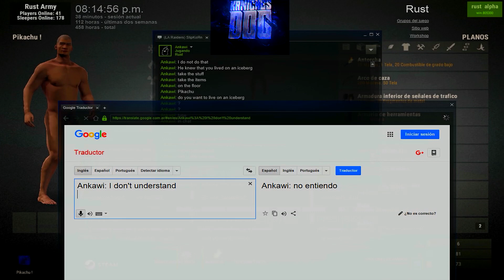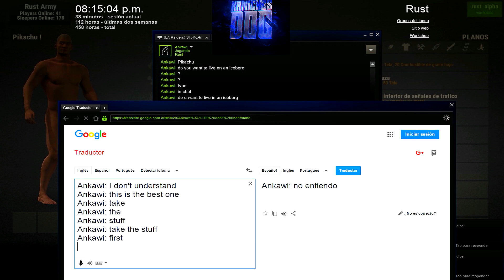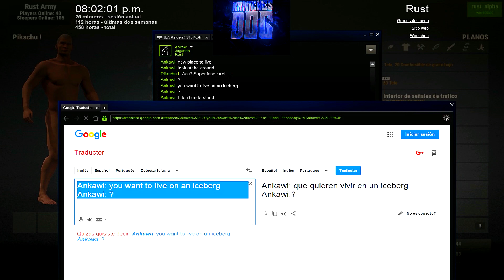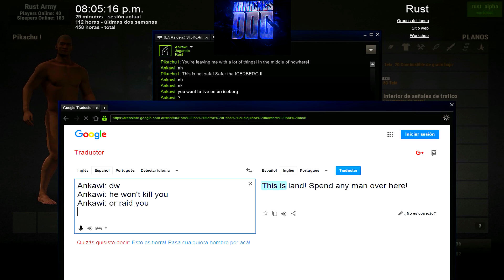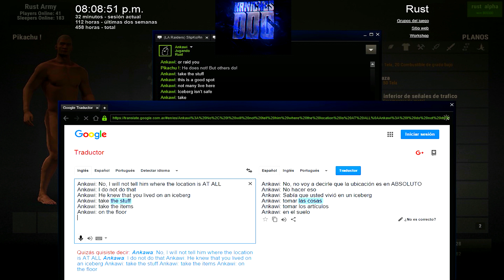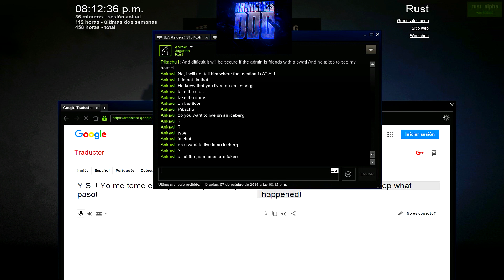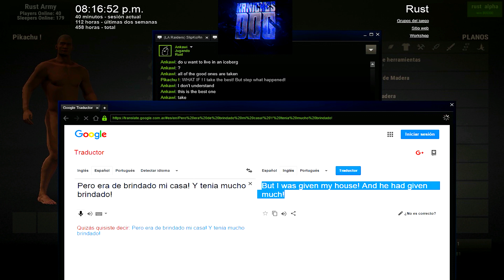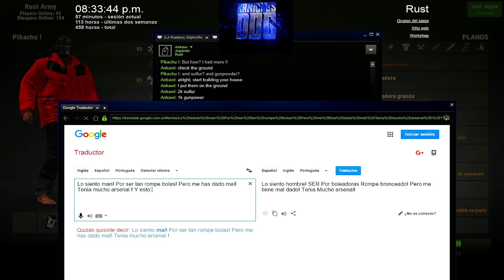RUST #9 - EL ADMIN ME REUBICA Y ME ARMA LA CASA !! - GamePlays en ESPAÑOL ! - Kaniches DOG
El admin me quiere reubicar y armar la casa, me comi 4 bans en 60 horas! Y como mostramos que no teniamos nada, el admin trata de reembolsarme el tiempo perdido, y las cosas que tenia antes del BAN!

Jajajajajaj, esas 60 horas, fueren terrible! Era un ban cada unas cuantas horas! En la cuarta vez, el admin, ya me elimina de STEAM, y me saca del grupo Privado! Para asi no poder quejarme!
Pero al demostrar mi inocencia en el EPISODIO 8, decide desbanearme!

Mi felicidad al devolverme todo, fue increíble !
SI TE GUSTO EL VIDEO, COMPARTILO Y PONE LIKE !

Participaron en el Noveno Episodio: Kaniches DOG!

Steam:  Kaniches Dog